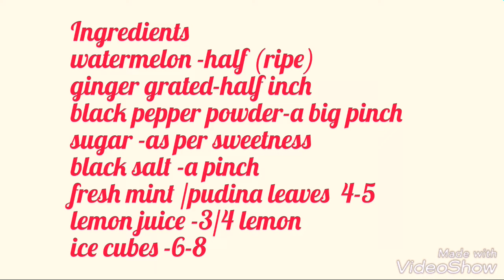Watermelon juice l tarbooz ka sharbath lRefreshing summer drink l fruit juice recipes lCooling juice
Watermelon juice
Refreshing summer drink
Refreshing summer drink

Watermelon juice is a summer drink

Adding ginger,black pepper,black salt,mint leaves & lemon makes it refreshing

Serve it cool with ice cubes

Do try this recipe & share your comments.